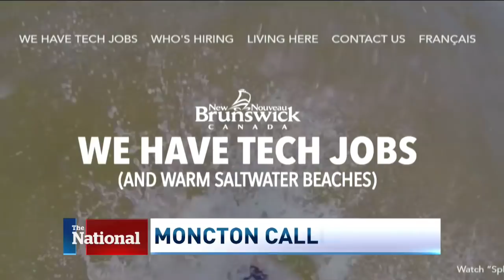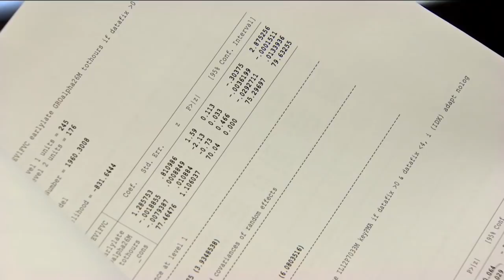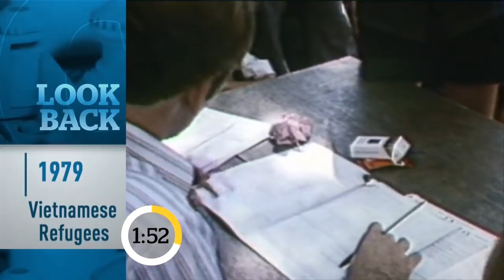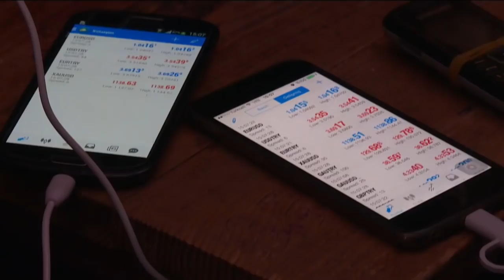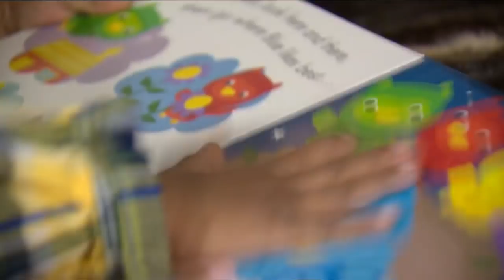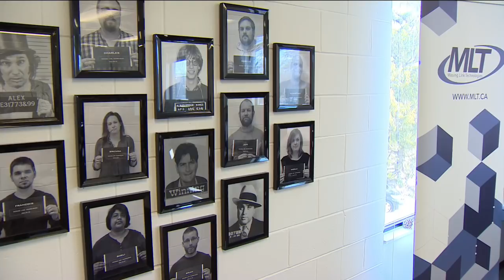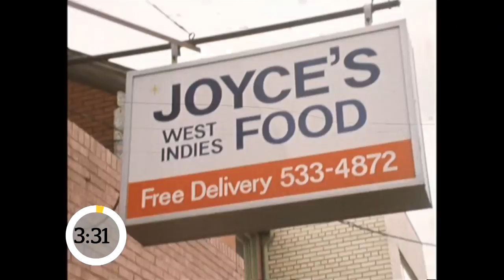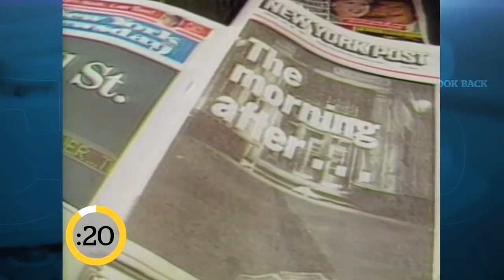The National for Tuesday April 18, 2017